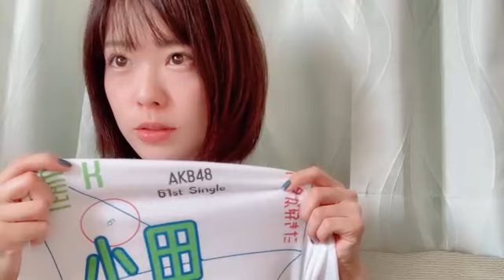2023年05月21日 15時19分19秒 小田 えりな（AKB48 チームK）